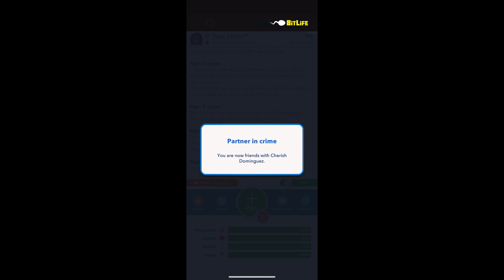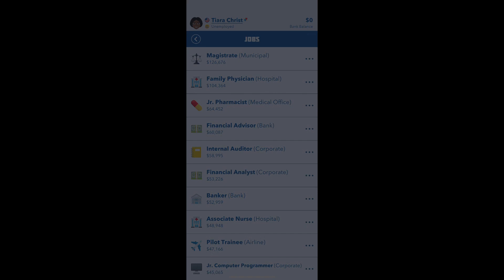How to complete the Bitlife 🧡Jolene Challenge!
In tonight’s video I show you How to complete the Bitlife 🧡Jolene Challenge!